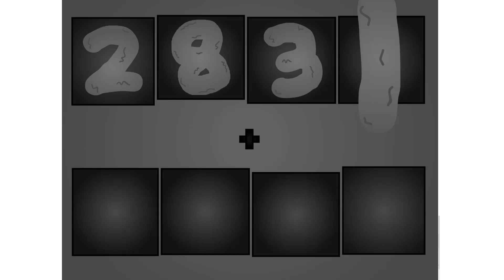Numberblocks - All the Sums!Adding Numbers Fun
Numberblocks Addition
Numberblocks Adding